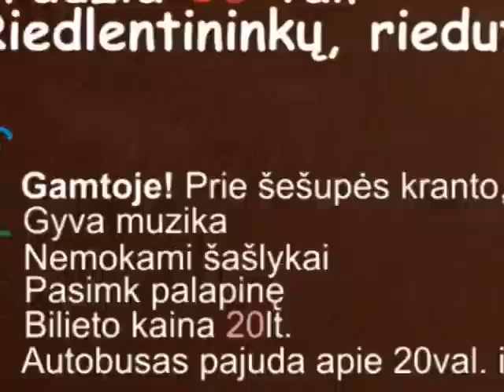Mc Liezhuvio reklama Mari Jam 09